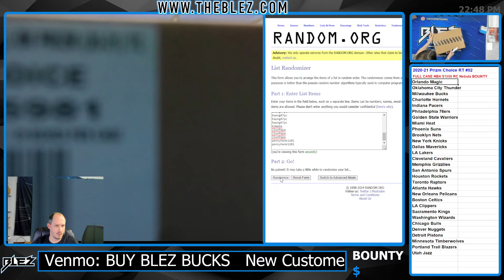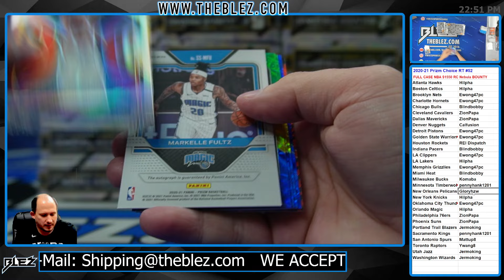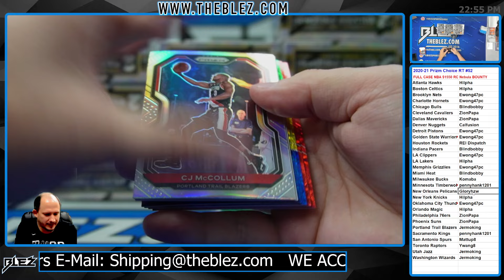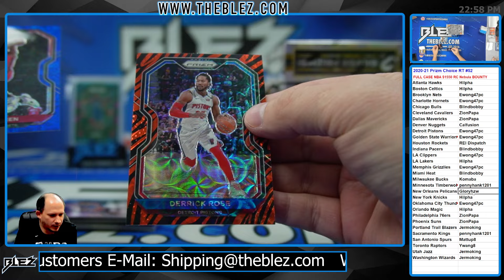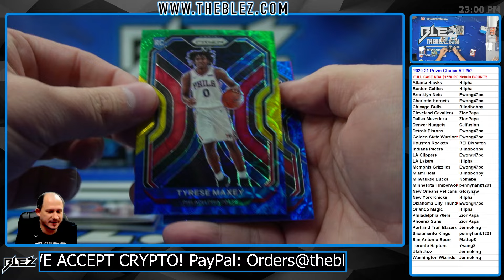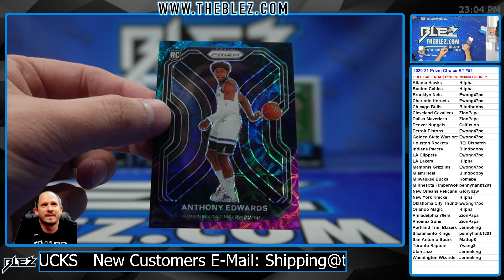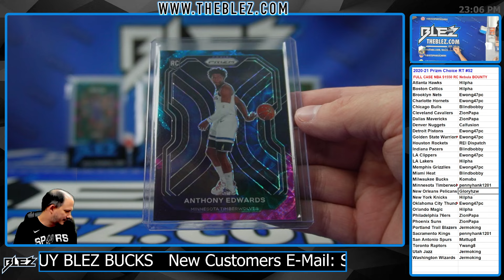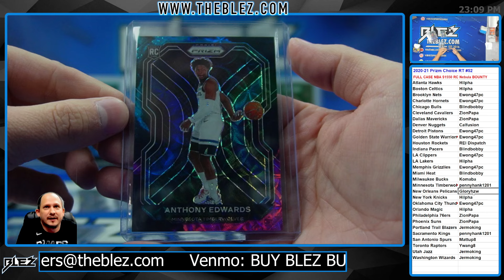2020-2021 Panini Prizm Choice FULL CASE BREAK #52 Random Team